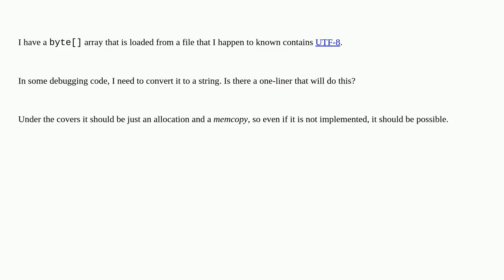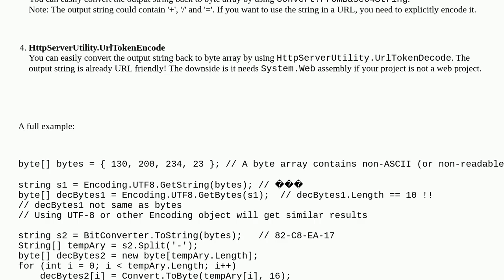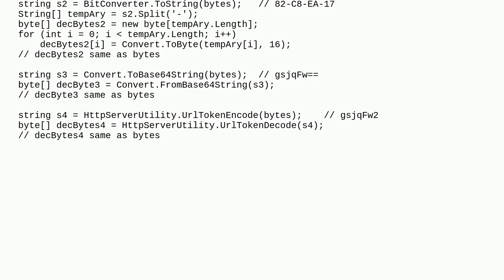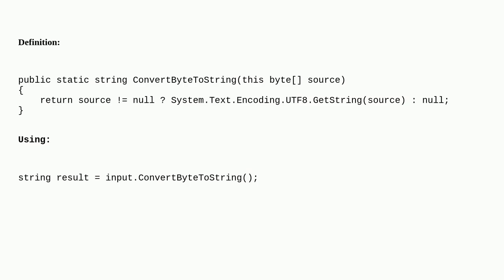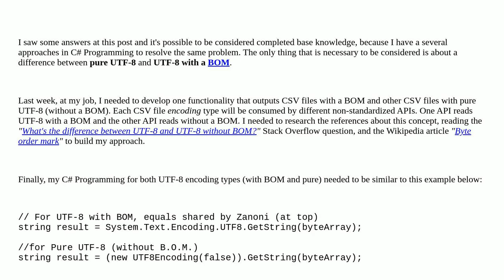How to convert UTF-8 byte to string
A special thanks goes out to the community

  .net arrays c# type-conversion string